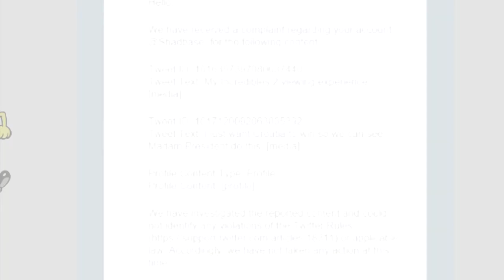End to an old year (2018)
this year sucked for the web